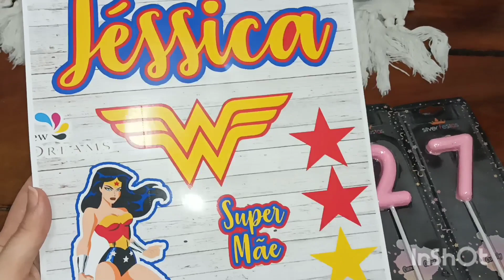Meus 27 anos